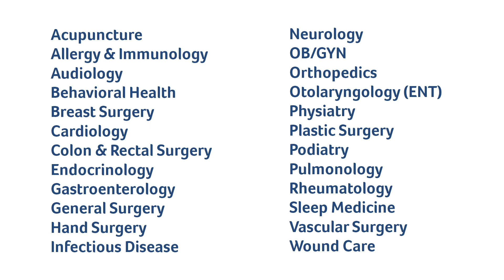What's New at Core Primary Care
Learn about Nurse Practitioners available as Primary Care Physicians, the Virtual New Patient Provider, Same Day Access and more from three providers at Core Primary Care.